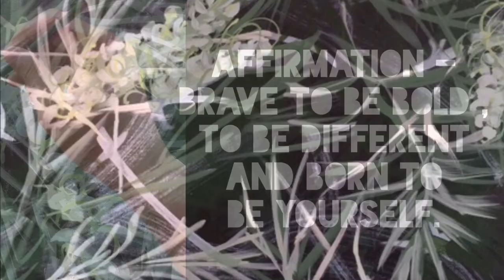Courageous Love - Grevillea Peaches and Cream -By HSIN LIN ART / @Helloinnerpeace / Timelapse Video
Courageous Love - Grevillea Peaches and Cream

60.9cm (W) x 91.4cm (H) x 3.5cm (D)
12/02/2020
Acrylic on Acid free Gesso primed Canvas
Ready to hang
Side panel painted: Black

Affirmation -
Brave to be bold, to be different and born to be yourself.

Grevillea - primarily native to Australia, are evergreen shrubs or trees of great beauty with needle-like to fern-like foliage and incredibly flamboyant flowers.
It has magnificent flowers in varied shapes and forms. Most have long flowering periods. The species I encountered in my neighbourhood is peaches and cream- has the most stunning, harmonic greenish- yellowy -pinkish colour hue.

In this painting, the flowers stand out gloriously from the leaves at the background.
It is one of my favourite trees. I adore the beauty of it every day I walk into the woods.
The bloom of it stands for Boldness, Strength and Courage.
Exactly what I would like to express in this piece.

-WILD BOTANICAL ABSTRACT SERIES 2020 by H.Lin-

Artwork inspired by nature at Bayswater, Melbourne, Victoria, End of Summer, 2020. -HSIN LIN

Link in below for my latest originals & Limited Edition Prints, DM me if you have any inquiry .

Please enjoy the colourful world of my original painting. You may even discover a favourite artwork of mine to accompany your beautiful life journey. Hope you find what you love and happy collecting!

Cheers,
HSIN LIN